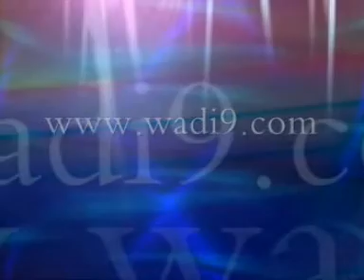لاكرونيا 1- 3 برشلونة 2010